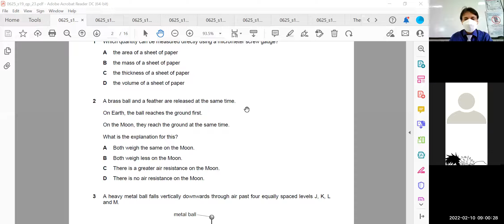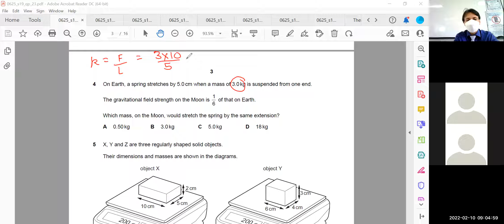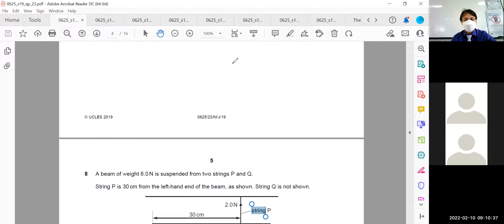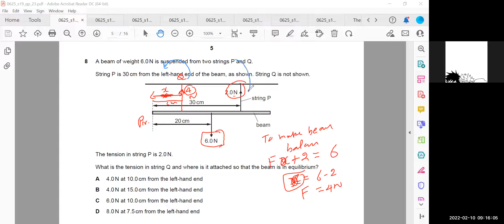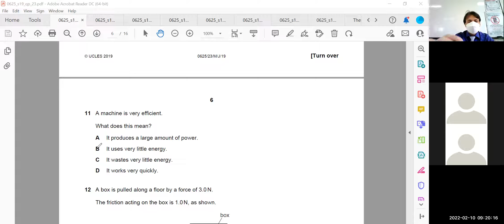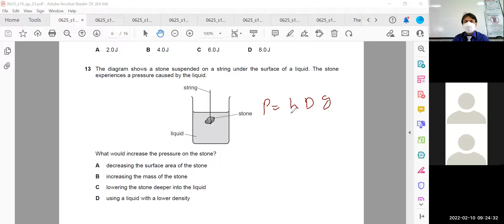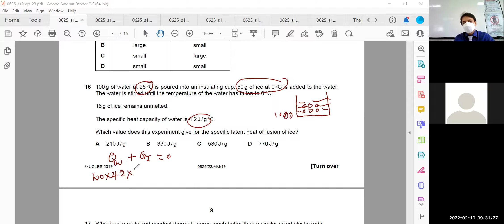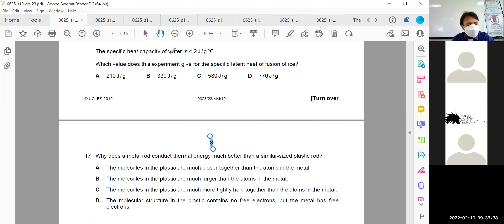IGCSE PHYSICS MAY JUNE 2019 625 23 QN NO 1 TO 16 SOLN